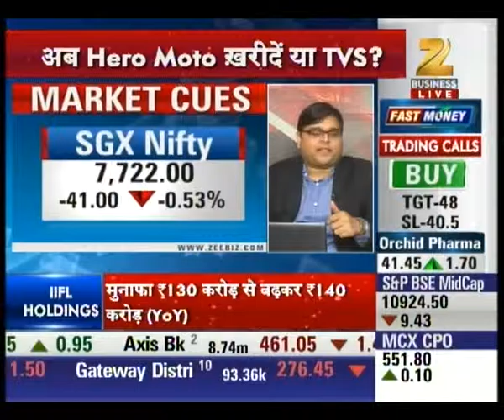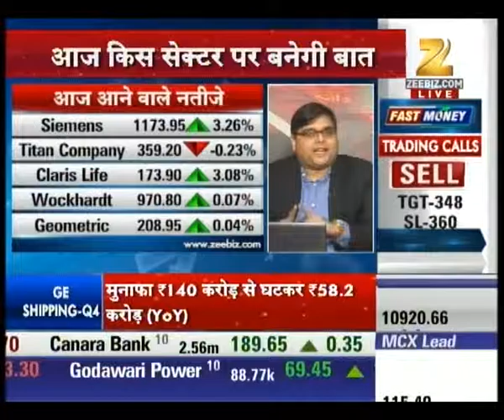Confusing environment of the market : Share Bazaar Live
Share market is very confusing for the investors. To get all the updates of share market watch our special segment Share Bazaar Live